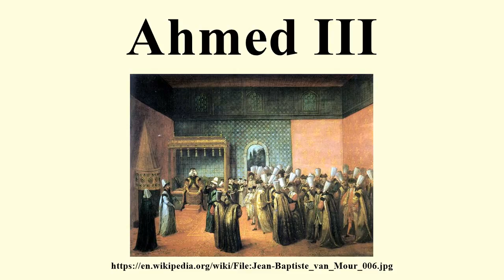Ahmed III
Image-Copyright-Info
Artist-Info:   Jean Baptiste Vanmour (1671–1737)   Alternative names Jean Baptiste Van Mour, Jean Baptiste Van Moor Description French painter Date of birth/death 9 January 1671 22 January 1737 Location of birth/death Valenciennes Istanbul, today Istanbul Work location France, Constantinople (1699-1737) Authority control VIAF: 57665979 LCCN: n88628807 GND: 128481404 ULAN: 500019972 ISNI: 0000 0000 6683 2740 WorldCat
Image-Copyright-Info